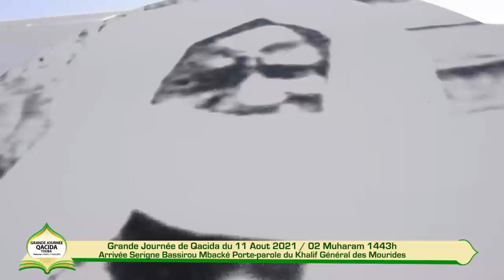Arrivée Serigne Bassirou Mbacké Porte parole du Khalif Général des Mourides